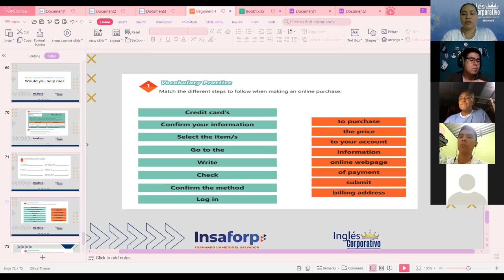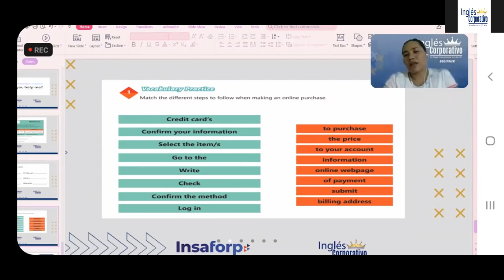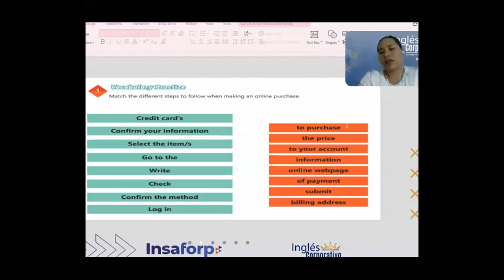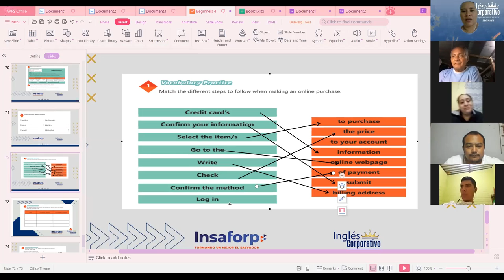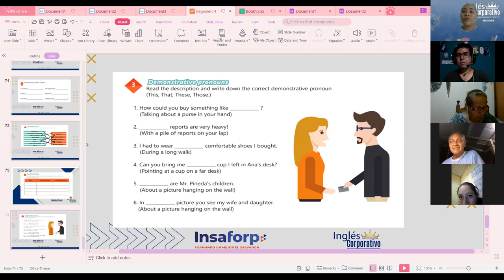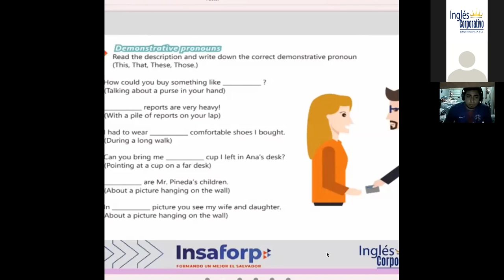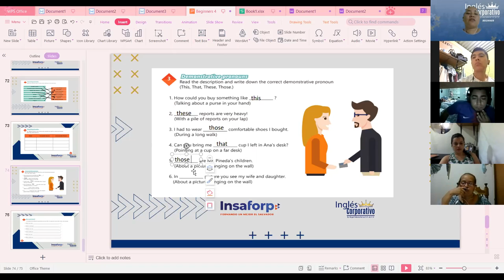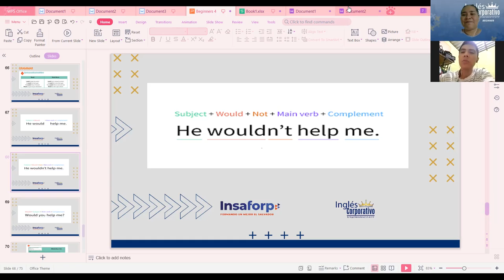Ingles Corporativo-Vocabulary Recap Unit 2-Videoconference 10